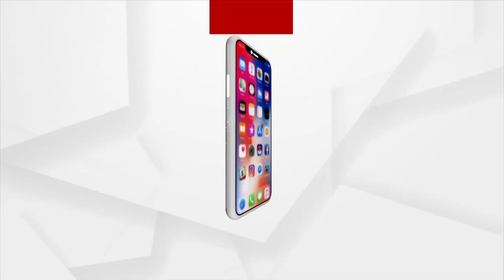Mamita Meher Case: ଦିବ୍ୟଶଙ୍କର ମିଶ୍ରଙ୍କ ଇସ୍ତଫା ଦାବୀରେ କଂଗ୍ରେସ ପକ୍ଷରୁ ଶୋଭାଯାତ୍ରା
ମମିତା ହତ୍ୟାକାଣ୍ଡର ସି.ବି.ଆଇ. ତଦନ୍ତ ଓ ଗୃହ ରାଜ୍ୟ ମନ୍ତ୍ରୀ ଦିବ୍ୟଶଙ୍କର ମିଶ୍ରଙ୍କ ଇସ୍ତଫା ଦାବୀରେ ଖୋର୍ଦ୍ଧା ନୂଆ ବସଷ୍ଟାଣ୍ଡ ଛକଠାରେ ଜିଲ୍ଲା କଂଗ୍ରେସ ପକ୍ଷରୁ ଶୋଭାଯାତ୍ରା । ବିକ୍ଷୋଭ ଏବଂ ପ୍ରତିବାଦ ସଭା ଓ ଦାବି ପତ୍ର ପ୍ରଦାନ କରାଯାଇଛି । ତା ସହ ମୁଖ୍ୟମନ୍ତ୍ରୀ ଓ ଦିବ୍ୟଶଙ୍କର ମିଶ୍ରଙ୍କ କୁଶପୁତଳିକା ଦାହ କରାଗଲା ।